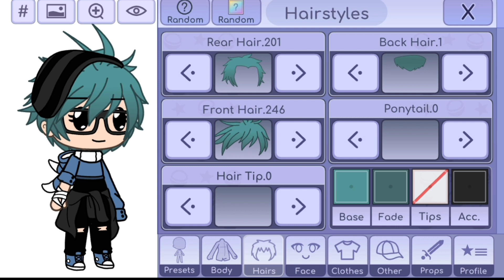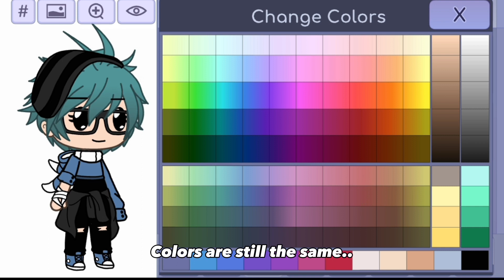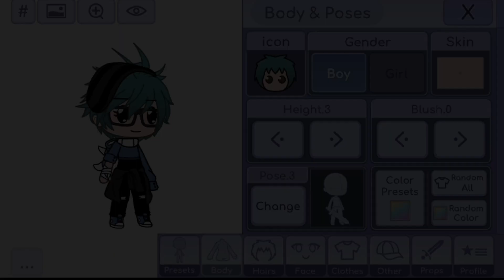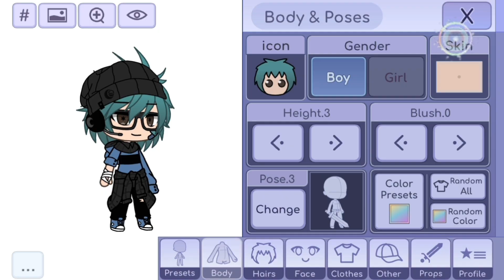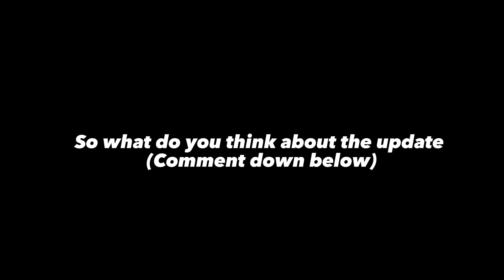Rating the Gacha Life Update✨😱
I think this update is only available on Android
What do you think about the update?